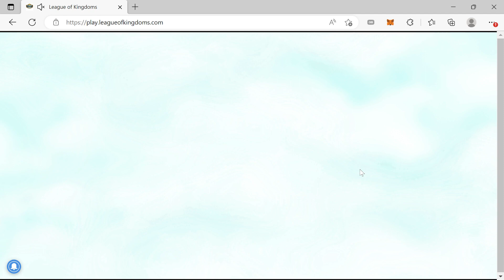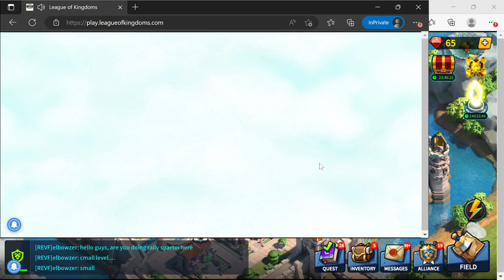League of Kingdoms | Daily Reset Pumping